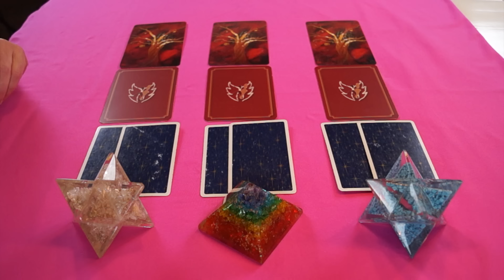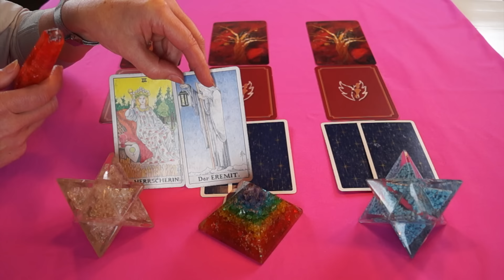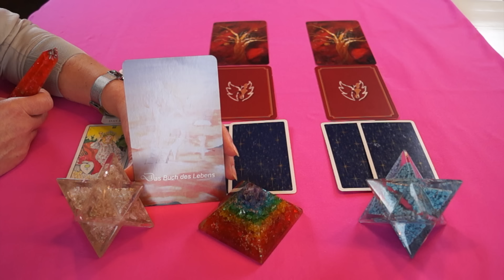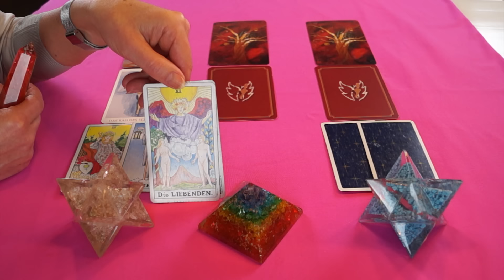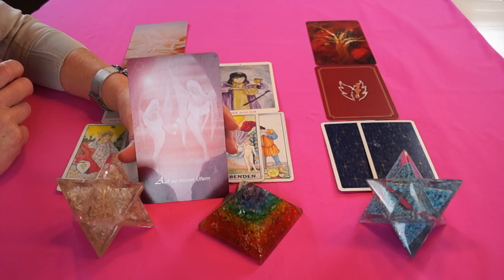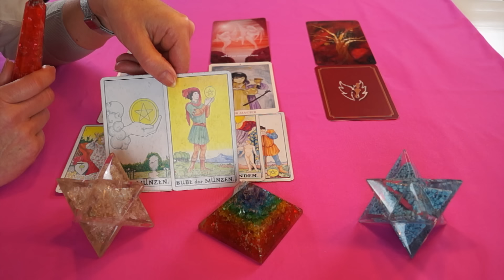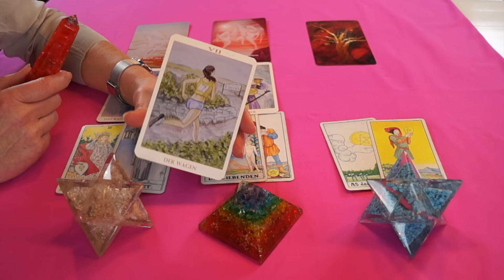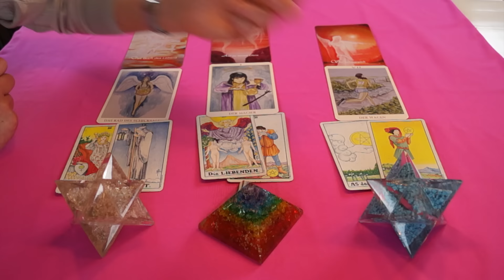Seelen/Dualseelenparter, Liebe, Spiritualität, Erfolg-Orakel - 20 - 26.3 - Linda Giese